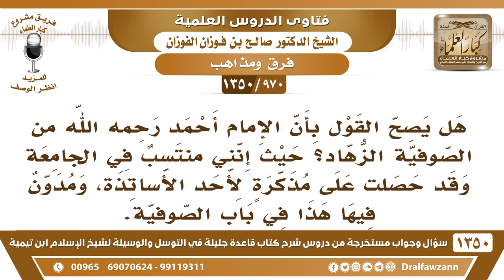[970 /1350] هل يصح القول بأن الإمام أحمد رحمه الله من الصوفية الزهاد؟ الشيخ صالح الفوزان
-[970 /1350] السؤال: هل يصح القول بأن الإمام أحمد رحمه الله من الصوفية الزهاد؟ حيث إنني منتسب في الجامعة وقد حصلت على مذكرةٍ لأحد الأساتذة، ومدون فيها هذا في باب الصوفية.
الجواب: هٰذَا كلامٌ باطل، الإمام أحمد ليس من الصوفية، بل هو من العلماء الربانيين، وليس من الصوفية.
للاشتراك في قناة الشيخ صالح الفوزان
أسئلة وأجوبة من شرح قاعدة جليلة ( 1350 ) مقطع

للاستفسار والإقتراحات والدعم
رئيس الفريق
لمشروع كبار العلماء